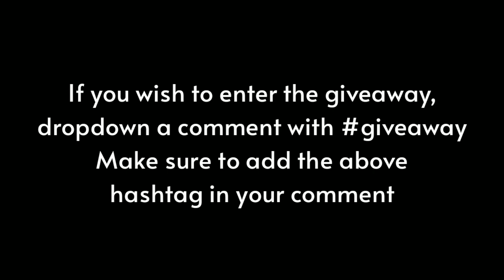2.5 Year Celebration 5 Star Guaranteed Summons | GIVEAWAY CLOSED | Naruto x Boruto Ninja Voltage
BG Music 🎧
1. Track: A Himitsu - Isolated Mind